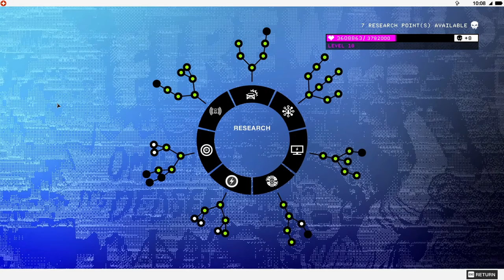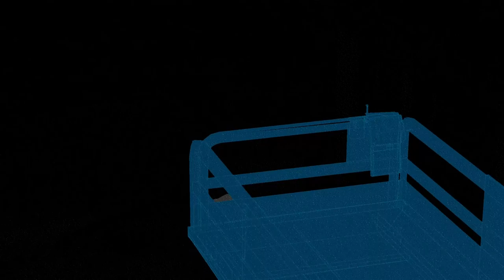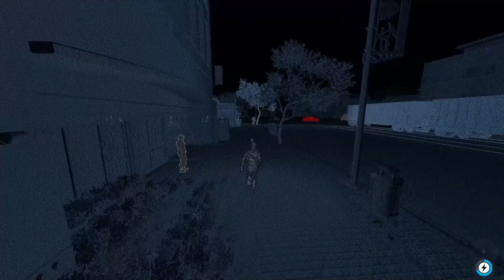Watch Dogs 2 Demo 32